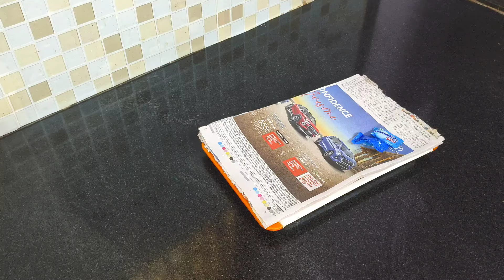House wife full Day routine 🌄🌞vlog